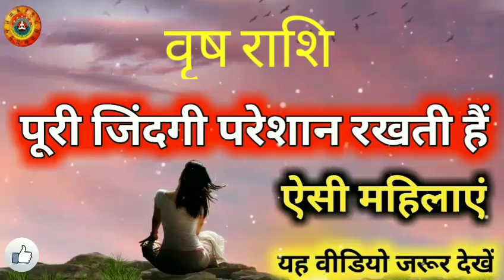वृष राशि ऐसी महिलाएं पूरी जिंदगी परेशान रखती हैं/Vrish Rashi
वृष राशि ऐसी महिलाएं पूरी जिंदगी परेशान रखती हैं